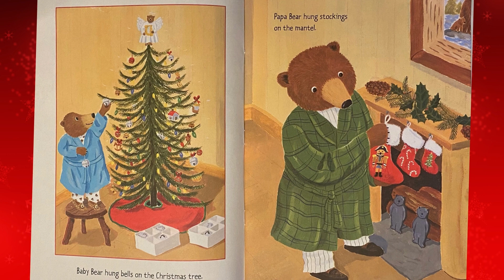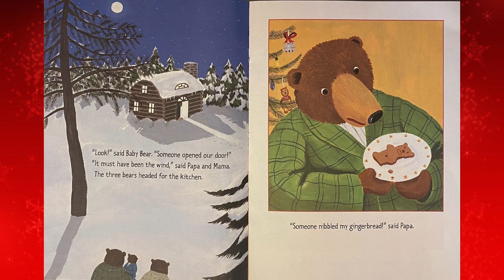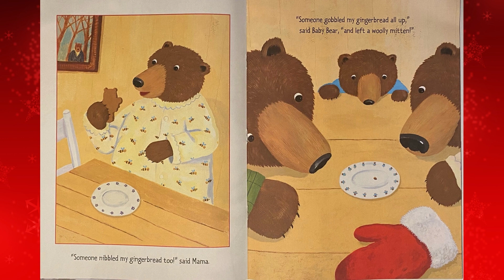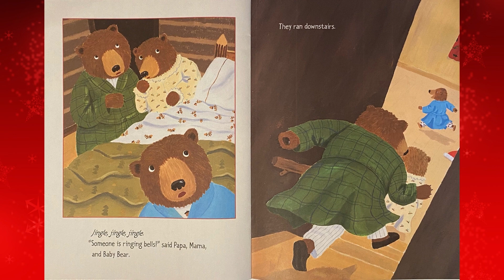Kid's Read Aloud Books- The Three Bears' Christmas by Kathy Duval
Title: The Three Bears' Christmas
Author: Kathy Duval
Illustrator: Paul Meisel

I created this Youtube channel to share my love of reading with the world.

Please support the author by purchasing your own copy for your home library.